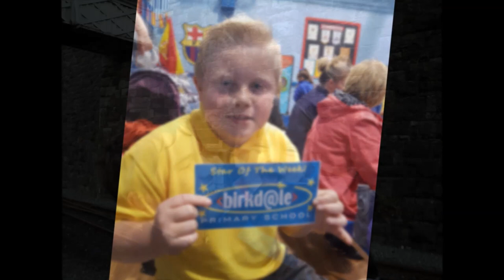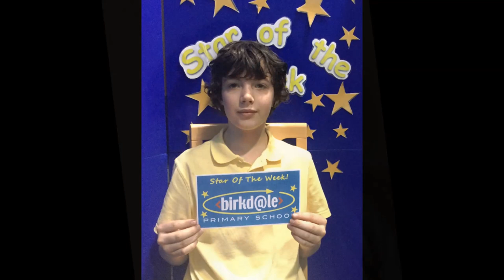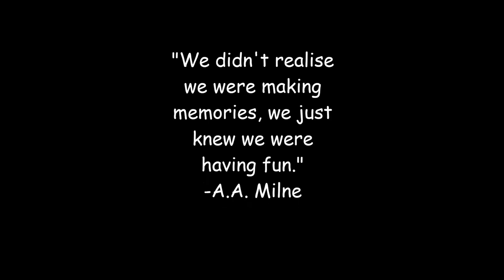Year 6 leavers video 2020 new music